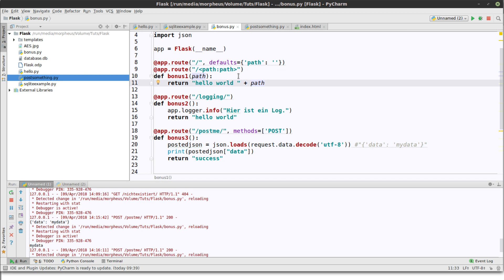Python Flask Tutorial #17 - Catch All URLs [German/Deutsch]